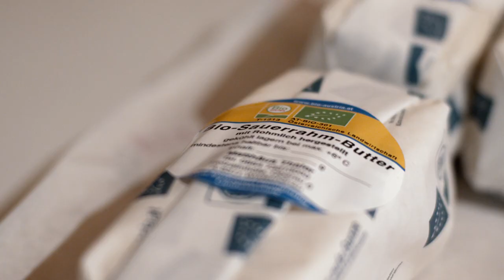Über den Wert von Fleisch: Kälberaufzucht am Hinterholzalmhof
Mehrmals täglich geht Matthäus Thaler in den Stall, um wirklich sicher zu gehen, dass es seinem Grauvieh gut geht.
Besonders liegt ihm die Gesundheit der sensiblen Mastkälber an. Eines ist klar: Aus seinem Hof geht den Tieren nichts ab!